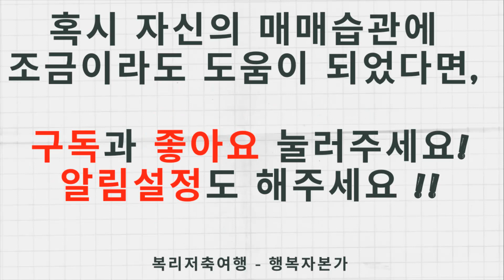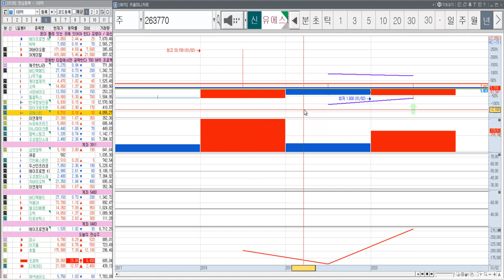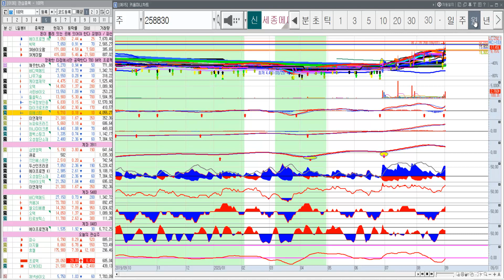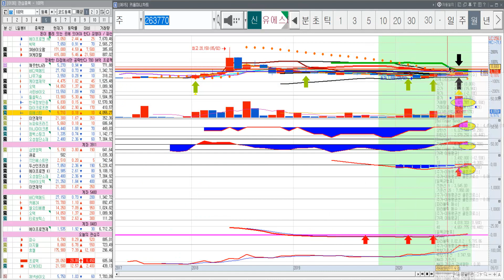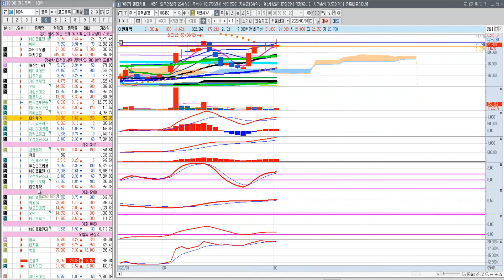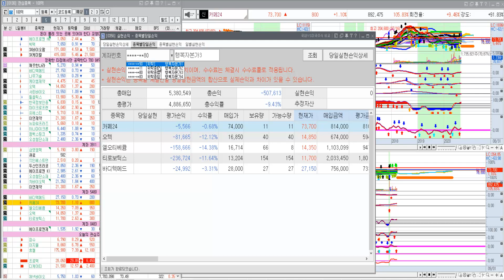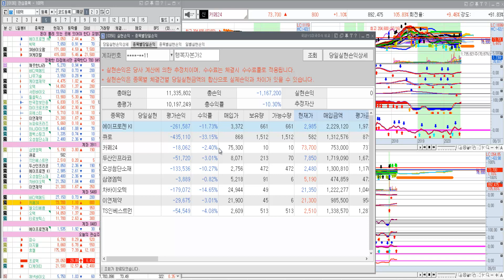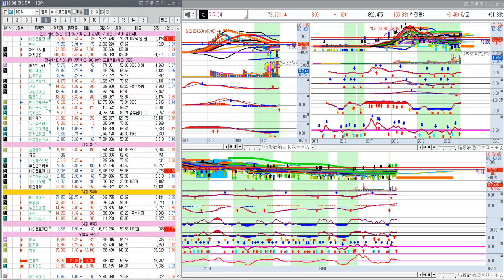유에스티, 이연제약, 삼영엠텍, 카페24(매수금지-공부용)